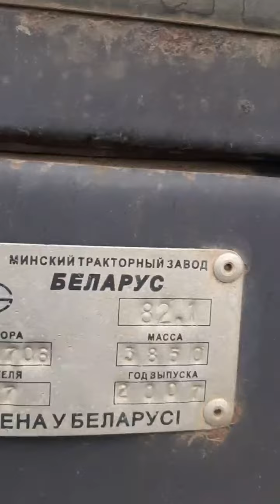Трактор мтз 82 экспресс-обзор от Сергея Кондратова